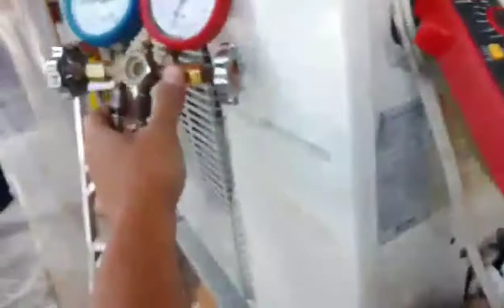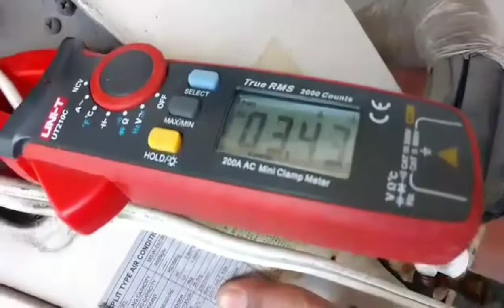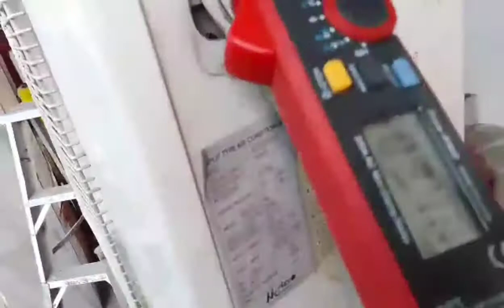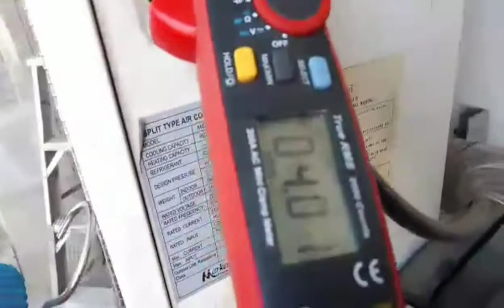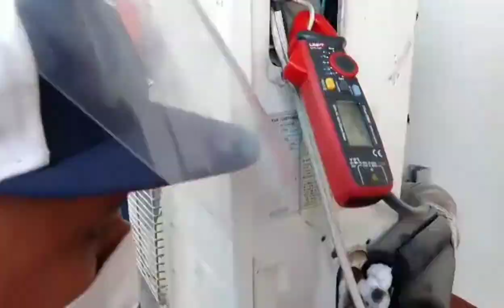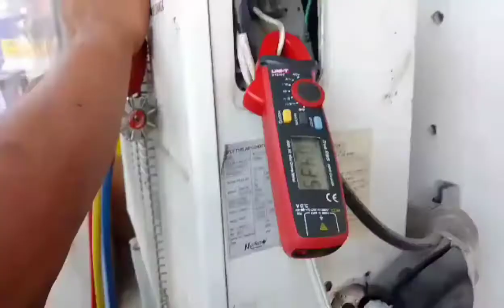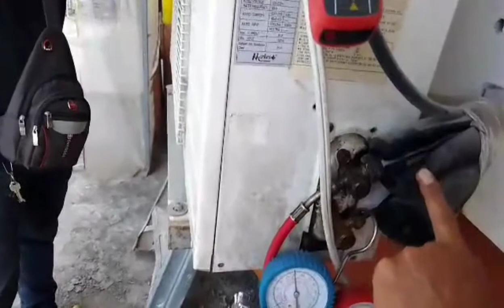indoor unit maingay ang fan blower mga katech ..ice build pala...!!!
medyo may kalumaan na si unit mga kateck tapos halos sampung metro ang layo ng indoor to outdoor unit ...kaya mag karoon lang ng konting kulang si freon tagalang mag yeyelo agad si coil pipe